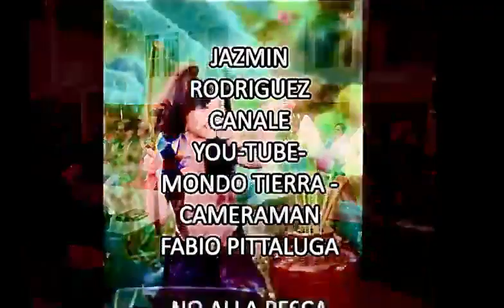Mundo Tierra 🌍 Ambiente - Rispetto - prevenzione.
MESAGGIO DI CONSAPEVOLEZZA - PIU COSCIENZA -
RECICLA - PROTEGGE - CONSUMA MENO - COMPRA MENO - VESTE ORGANICO - MI FIDO DI TE!. SALVA IL PIANETA. QUESTO E' NELLE TUE MANI. VISION FUTURO - VISION INTELLIGENTE - VISION OLTRE LA TERRA.